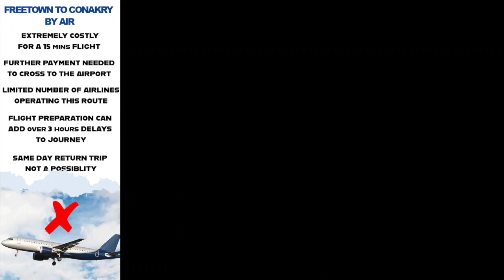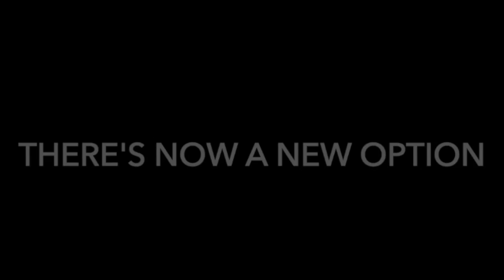Freetown to Conakry By Sea in 3 Hours with SEACOACH EXPRESS & SNG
Travel to Conakry with Seacoach and SNG. Cheaper than Air. Faster, Safe and more Comfortable than Road. Get your tickets now!